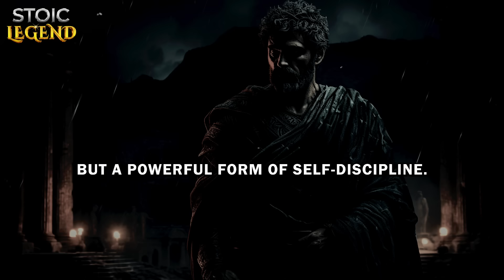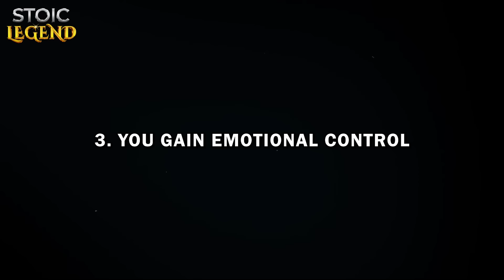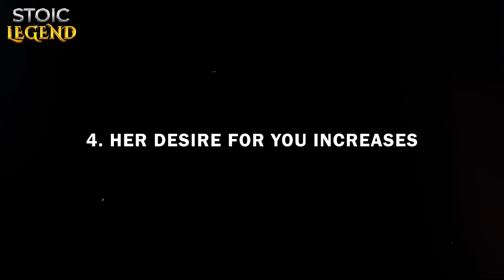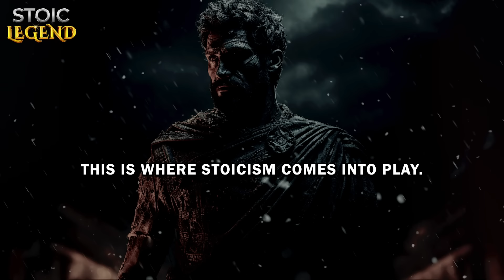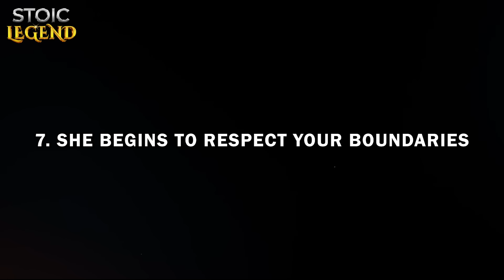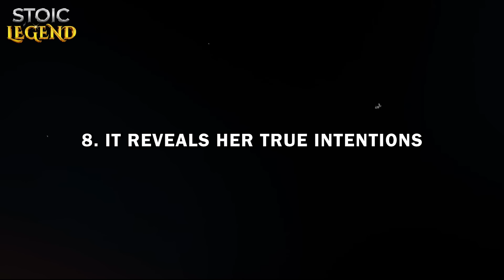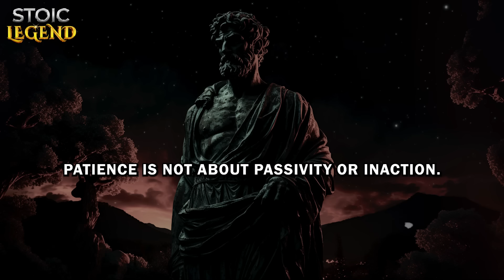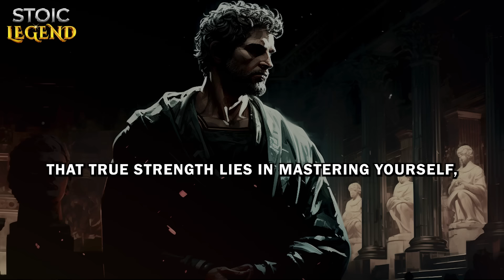When You Just Simply Ignore A Woman... This Happens! | Stoicism - Stoic Legend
In today's video, we explore the impactful concept of intentional silence in relationships, specifically focusing on the dynamics when you choose to ignore a woman. The approach is not about manipulative tactics or playing mind games; it's about utilizing space and silence to foster personal growth, self-respect, and a deeper understanding within relationships. This strategy is rooted in Stoic principles, emphasizing emotional self-control and the wisdom of knowing when to engage and when to step back.

We discuss how silence can act as a powerful tool for introspection, disrupt expectations, and shift power dynamics, allowing both parties to rediscover their value and strength. By intentionally creating distance, you can elevate your presence, cultivate emotional independence, and enhance connections not through words, but through quiet confidence. We also cover the effects of this practice on how a woman perceives your value, the increase in her desire for you, and the potential for her to seek validation.

Moreover, this video delves into the benefits of reinforcing your independence, establishing personal boundaries, and understanding her true intentions, which can become clearer through your absence. We emphasize the importance of patience, self-discipline, and maintaining dignity, all of which align with Stoic teachings that encourage mastering oneself rather than seeking external validation.

By the end of this video, you will have practical tools and a Stoic mindset to navigate moments of silence with grace and strength, understanding that sometimes, the most powerful form of communication is the wisdom of your own silence.

Come explore with us: When You Just Simply Ignore A Woman... This Happens!
00:00 - DON'T SKIP
02:19 - 1. The Power of Silence
05:48 - 2. She Starts Questioning Your Value
09:23 - 3. You Gain Emotional Control
13:45 - 4. Her Desire for You Increases
17:20 - 5. She May Seek Validation
21:28 - 6. You Reinforce Your Independence
24:51 - 7. She Begins to Respect Your Boundaries
28:46 - 8. It Reveals Her True Intentions
32:11 - 9. You Build Patience and Self-Discipline
35:56 - 10. Elevating Your Dignity and Value
39:08 - CONCLUSION

* This Is How A Woman Reacts To Not Being Texted Back | Stoicism - Stoic Legend:

* How to Refuse to Give A Woman Money and Still Keep Her Interested | Stoicism - Stoic Legend:

* Does A Woman Regret The Break Up? Check If She Does This! | Stoicism - Stoic Legend: